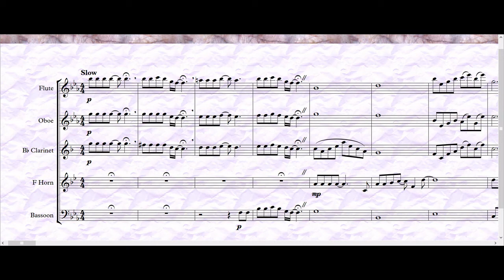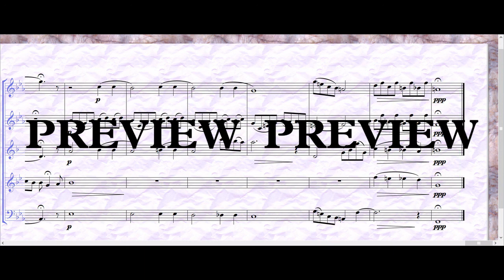Bohemian Rhapsody - Wind Quintet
Channel your inner Rock God with this thrilling, bombastic, wind quintet arrangement of Queen’s iconic Bohemian Rhapsody. A strong bassoon player will give a solid foundation, with all parts given the chance to show off at some stage. Extended range notes for advanced players will give the arrangement an added lift, but the piece is equally playable by early intermediate musicians.. Additionally, the part for F Horn can be subsituted for the supplementary Eb alto saxophone part.